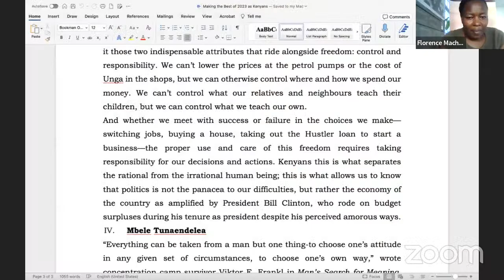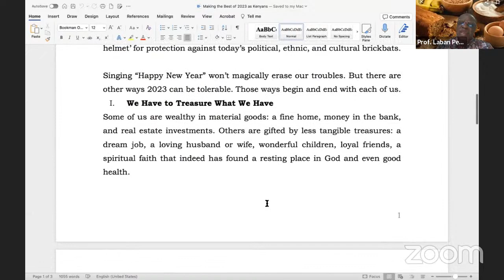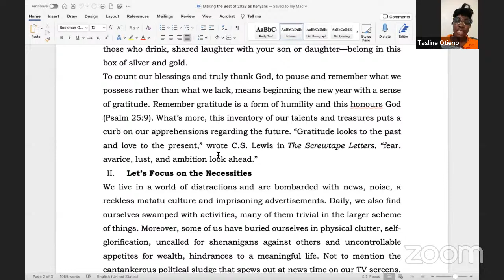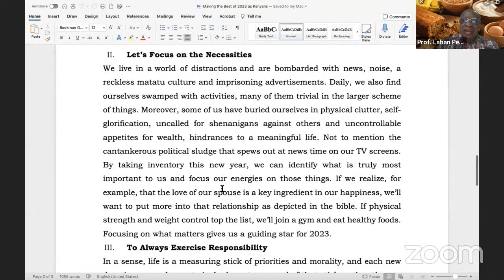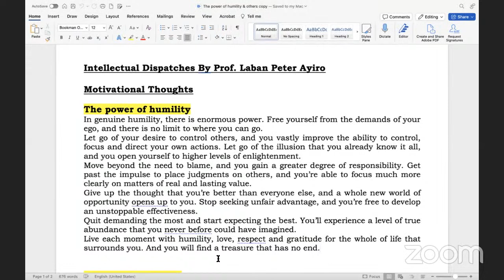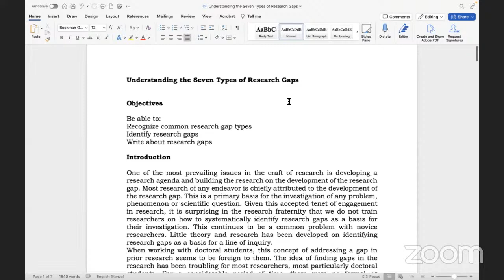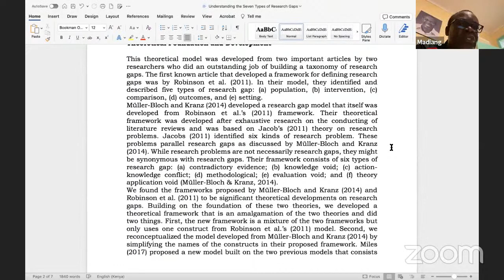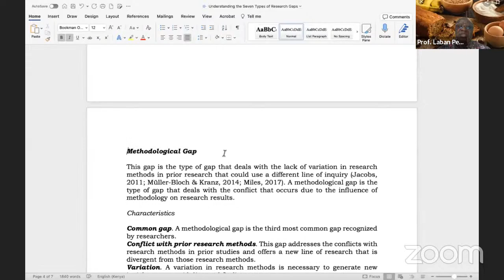Research Methods: Devotion & Lecture 6 by Prof. Laban Ayiro